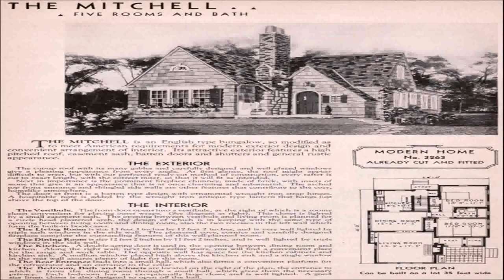English House Style History (see description) (see description)